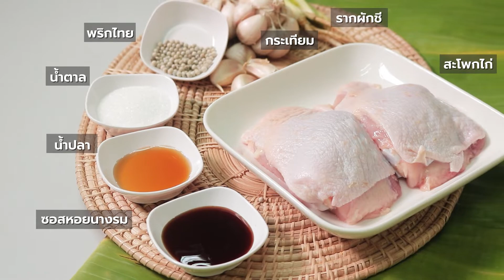ไก่ย่างสามเกลอ สูตรหม้อทอดไร้น้ำมัน LAF-15 l Lucky Flame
“ไก่ย่างสามเกลอกับข้าวเหนียวร้อนๆ” ต้อนรับสงกรานต์ ทำเองได้ง่ายๆ แค่มีหม้อทอดไร้น้ำมัน
ช่วงวันหยุดยาว อย่างวันสงกรานต์ร้านค้าร้านข้าวก็ปิดกันหมด ไม่รู้จะกินอะไรดี วันนี้ ลัคกี้เฟลม เสนอเมนู “ไก่ย่างสามเกลอกับข้าวเหนียว”
ที่ทำได้เองที่บ้าน ทำเองง่าย ๆ ฟินได้ทั้งครอบครัว! ถ้าอยากรู้ว่าทำง่ายแค่ไหน ต้องตามมาดูวิธีทำกันแล้วละคะ

สะโพกไก่ 2 ชิ้น
กระเทียมสับ 3-4 กลีบ
รากผักชี
พริกไทยเม็ด

เครื่องครัวที่ใช้
หม้อทอดไร้น้ำมัน Lucky flame รุ่น LAF-15 ความจุ 3.5 ลิตร กำลังไฟ 1,500 วัตต์
ใช้งานสะดวกสบาย และทันสมัยควบคุมการทำงานด้วยการสัมผัสระบบดิจิตอล มีให้เลือก 6 ฟังก์ชันแบบจานด่วน
ทั้ง ทอด อบ ย่าง แบบไร้น้ำมัน หรือใช้น้ำมันน้อย สามารถตั้งปรับอุณหภูมิ และเวลาตามต้องการ ทำให้ได้อาหารที่อร่อย
และดีต่อสุขภาพ Healthy Living กับหม้อทอดไร้น้ำมัน Lucky flame รับประกัน 2 ปี

สอบถามรายละเอียดสินค้าและปัญหาการใช้งานได้ที่ m.me/luckyflame
เข้าชมสินค้าเพิ่มเติม
แอดไลน์เพื่อติดตามโปรโมชั่น : @LuckyFlame